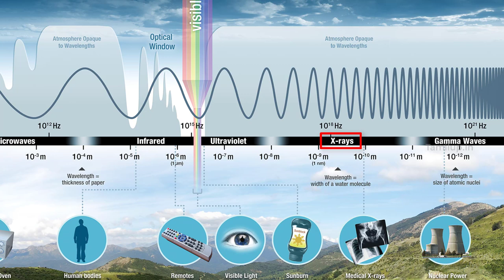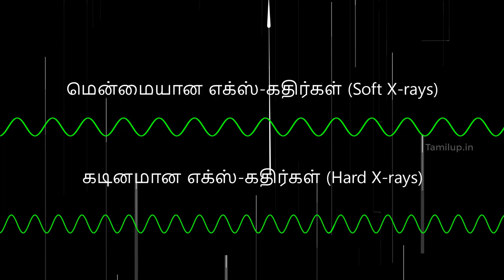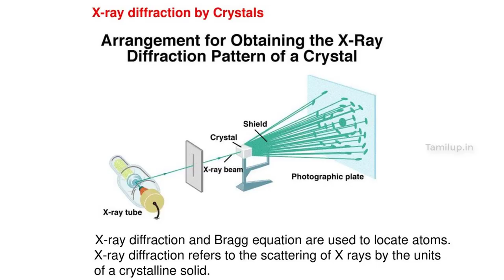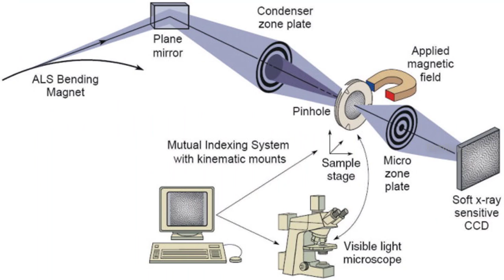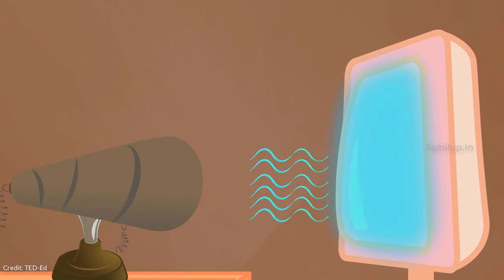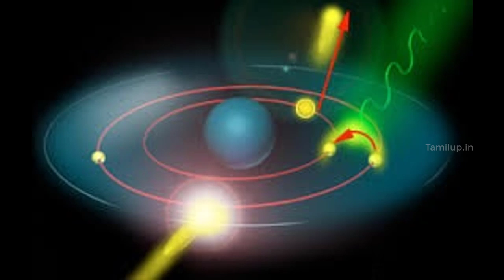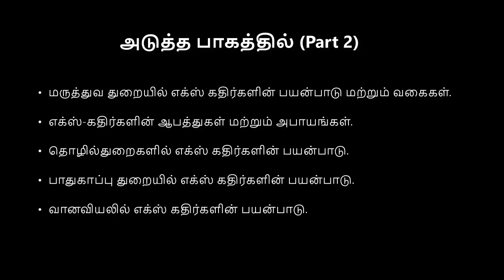ஊடு கதிர்கள் X-Rays | மின்காந்த நிறமாலை Electromagnetic Spectrum | EP 08 Part-1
நவீன அறிவியலின் எழுச்சி, பக்கம் 17-26